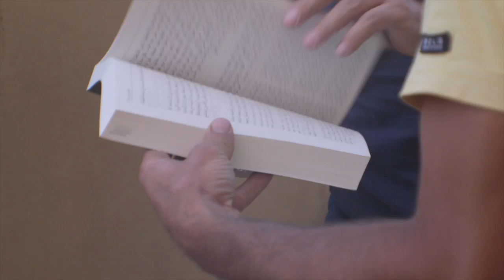Thank You for Your Support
As our ministry partner, the Free Evangelical Association of Lebanon, continues to sacrificially serve families that have fled violent conflict in Syria, we want to say thank you to those who have supported their incredible work. Hear from our president, Kevin McKay, as he shares a heartfelt thank you and some reflections from his recent trip to the Middle East.

During his trip, a short documentary was filmed that shares the stories of Syrian Refugees through the eyes of the national workers that are coming alongside them.